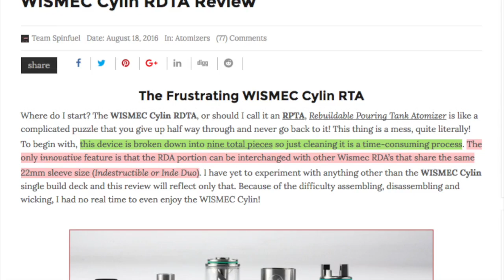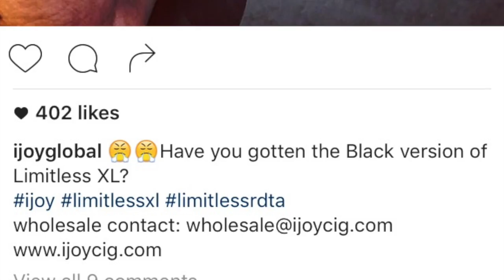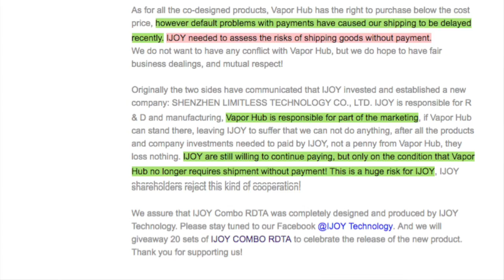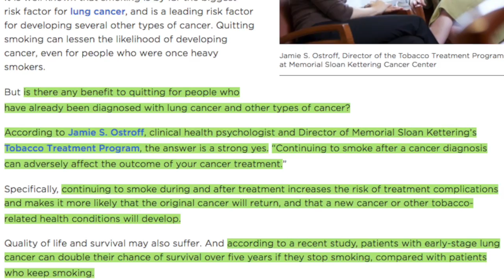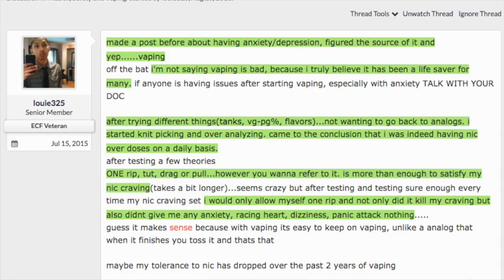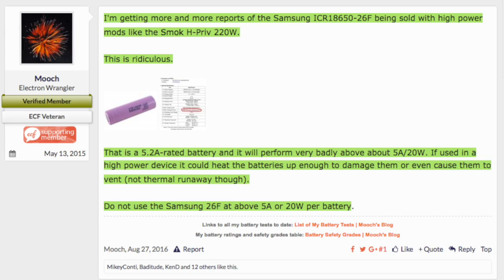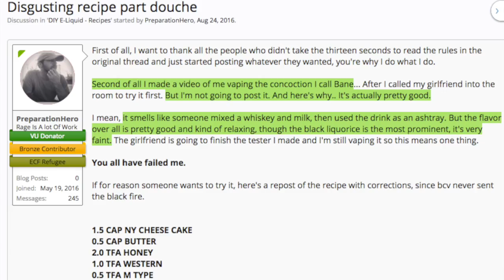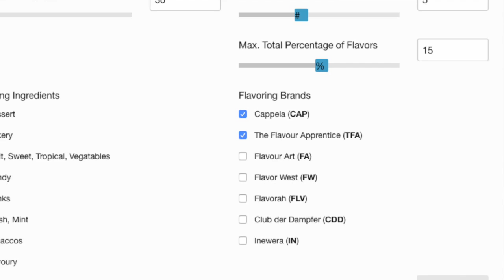Vape Vlog! The VapePassion Show Episode 32